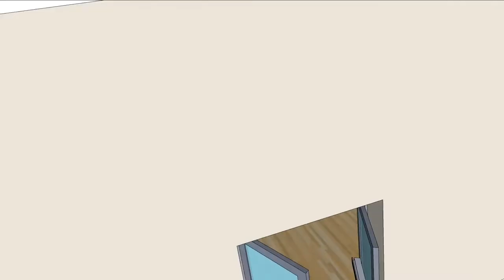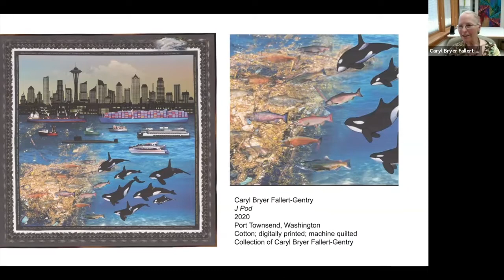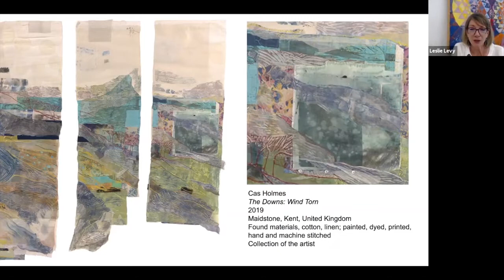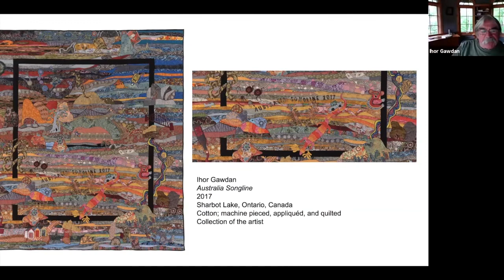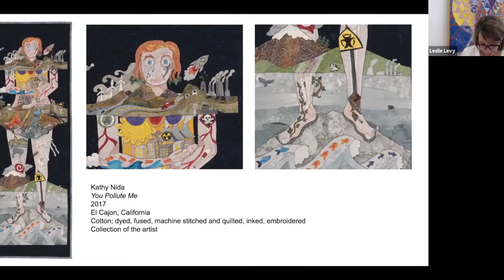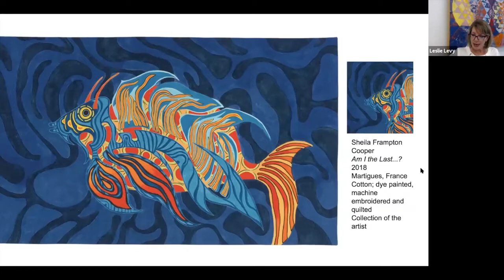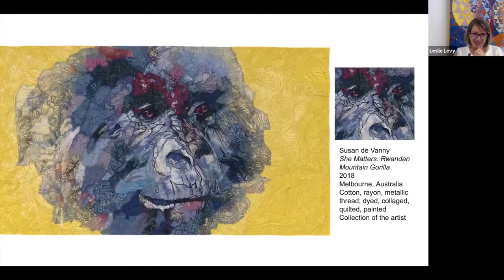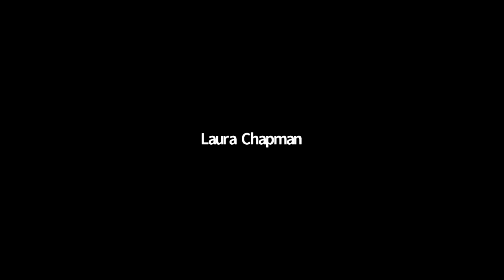'For the Love of Gaia' Artist Panel Discussion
In honor of the opening of “For the Love of Gaia” at the International Quilt Museum, join us for a virtual panel discussion with Executive Director Leslie Levy, Guest Curator Luana Rubin, and several of the artists featured in the exhibition.